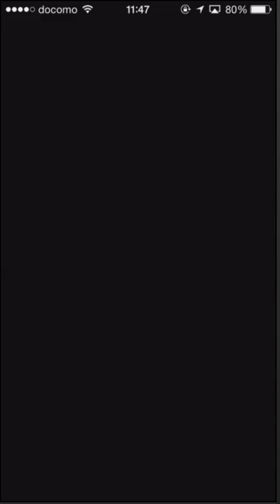無課金パズドラ 第17回チャレンジダンジョン Lv4〜6 ウルド&覚醒ラー編masa46494]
メインで音楽活動、普段は薬学部に通ってるmasa46494です(｀・ω・´)”

パズドラ、パワプロ、モンスト、楽曲配信、おもしろ動画をメインにアップしていきた

いと思います(　＾∇＾)

                 1stアルバム HEART
                 2ndアルブム Pur